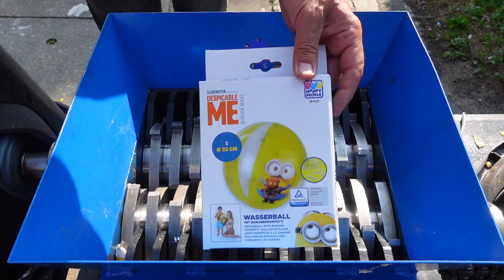Minions vs Shredder : Shredding Mimion Stuff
Shredding cool and funny minion stuff like a minion frisbee , minions drumset , inflatable minions and more. Have fun watching!
Toys are luxury items , get outside and play more.
Dangerous Crash and crushing Tests , do not try these by yourself EXPERIMENTS!

More awesome videos :
SHREDDER FAN Watch us crushing things with a shredder